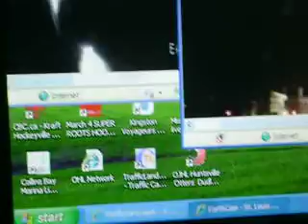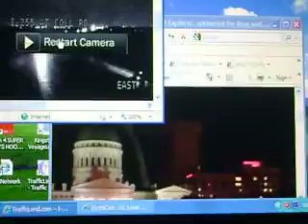Tornatic Activity In St. Louis ( Good Friday )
Look Close In Video You May Be Able To See Funnel Cloud @ Time It Did Look Like A F3 Funnel When Lightning Lites Up Sky, 2 Sec Delay images From Local Traffic Cameras